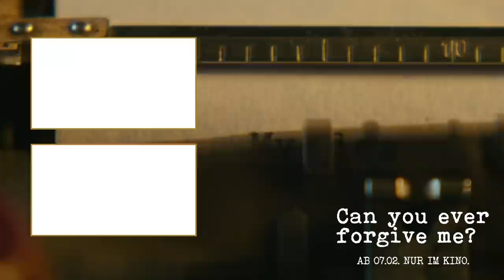Can You Ever Forgive Me ? | Offizieller Trailer | Deutsch HD German (2019)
Seht den Trailer zu CanYouEverForgiveMe ?

Regie: Marielle Heller
Produzenten: Anne Carey, Amy Nauiokas, David Yarnell, Jawal Nga, Pamela Hirsch, Bob Balaban
Drehbuch: Nicole Holofcener, Jeff Whitty
Besetzung: Pun Bandhu, Eric LaRay Harvey, Anna Deavere Smith, Marc Evan Jackson, Brandon Scott Jones, Shae D'Lyn, Rosal Colon, Tina Benko, Alice Kremelberg

Seht die Filmbiografie 'Can you ever forgive me?' von Marielle Heller.
1951 - eine lesbische New Yorker Schriftstellerin verliert ihren Job und sucht verzweifelt einen Ausweg aus ihrer misslichen Lage.
Als Zeitschriftenjournalistin konnte sich Lee Israel nie beweisen, jedoch erkannte sie, dass der Journalismus ihr eine Gabe geschenkt hat. Die Gabe, Briefe von Prominenten zu fälschen...

Ab Donnerstag, 07. Februar 2019 nur im Kino